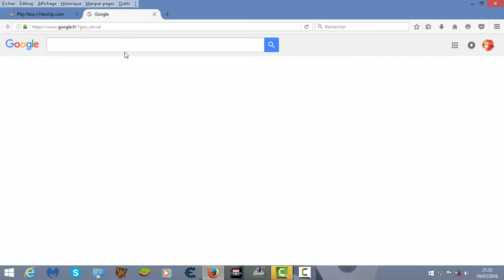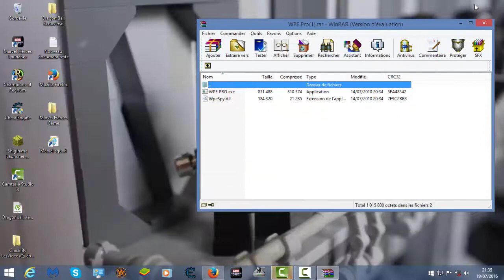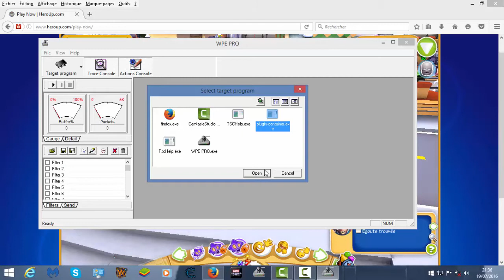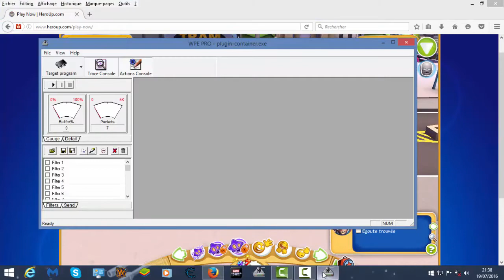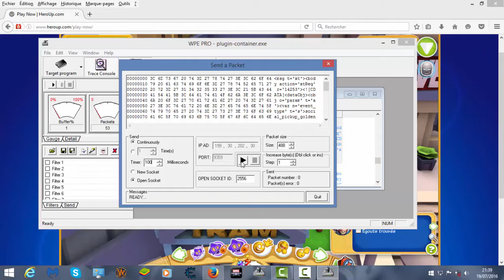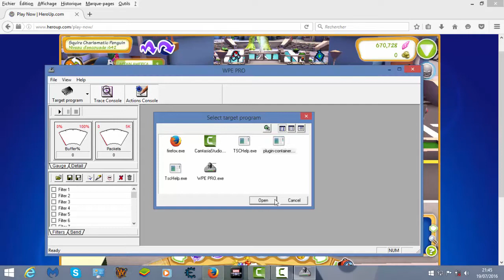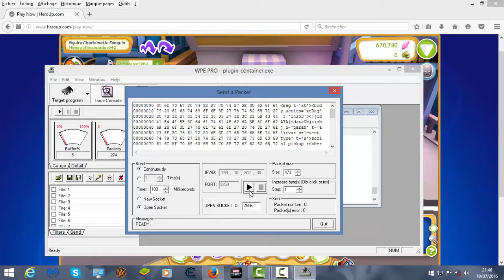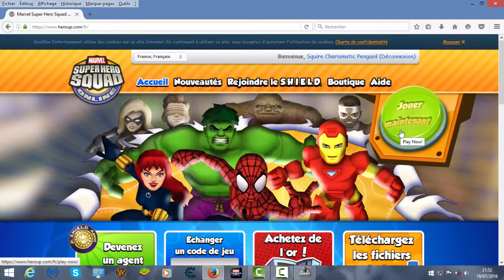Marvel Super Heroes Squad Online - Hack Fractals , EXP et Code Unbann (FR)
Mon Skype au cas de probleme : Adamouze027
Code unbann :  [unbann]= votre nom